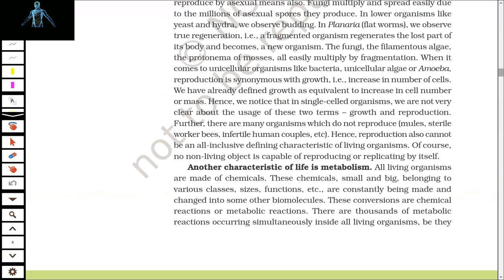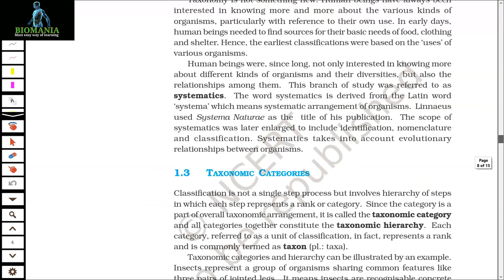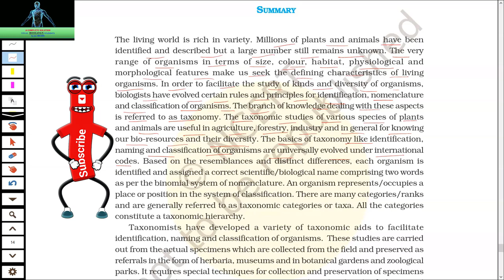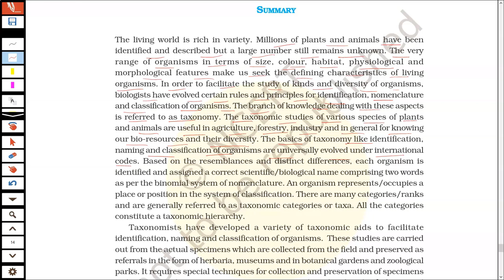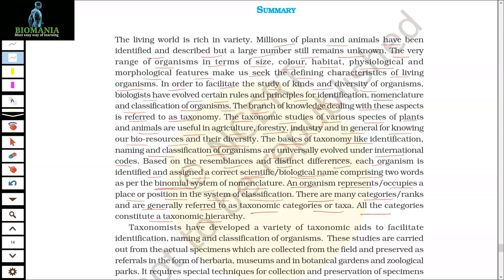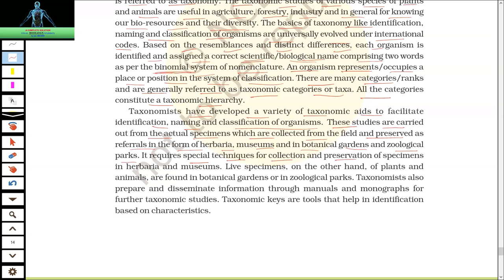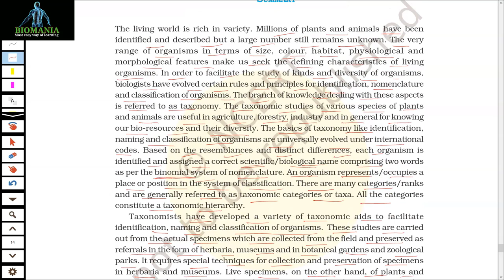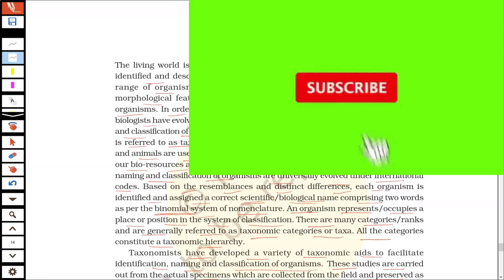The Living World Class 11 | NCERT Explanation | Summary | Quick Revision | Biomania | Biology | NEET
Hello Friends,
 In this video you will get complete knowledge of Chapter -1 The Living World. I have explained all the important lines from NCERT. This information will surely help in your exam.

For all notes and question papers related details you can also Instagram Facebook Twitter